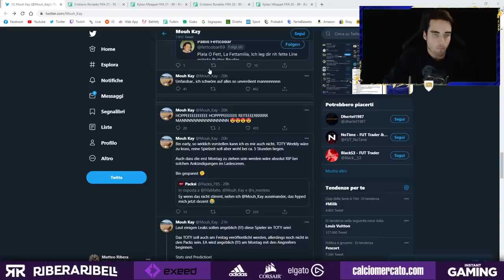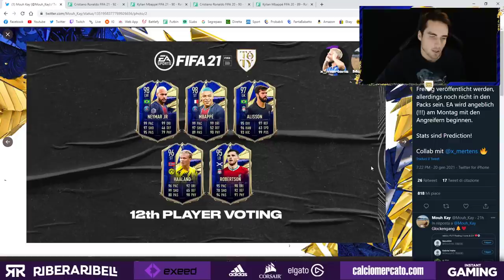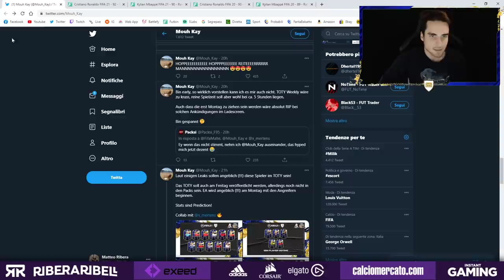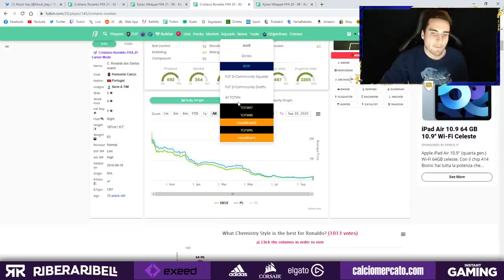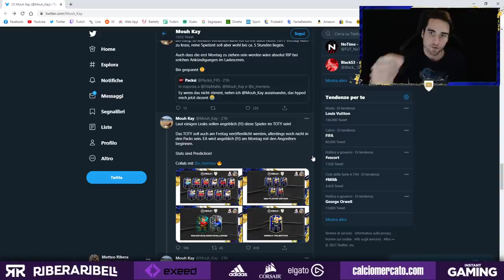EVENTO TOTY SVELATO IN ANTICIPO? || SQUADRA COMPLETA e SBC IN ARRIVO! || FIFA 21